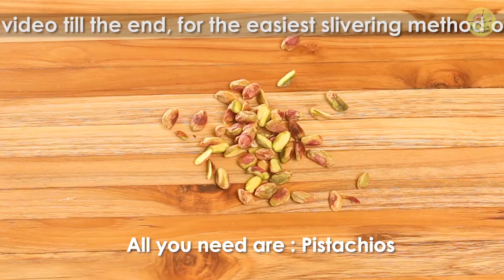How to sliver Pistachios / Easy way of slivering Pistachios at home / Easy way to chop dry-fruits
hunger games